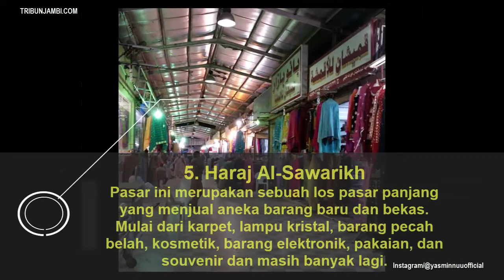5 Rekomendasi Tempat Beli Oleh-Oleh Murah di Arab Saudi untuk Jemaah Haji Indonesia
TRIBUNTRAVEL.COM - Rekomendasi tempat membeli oleh-oleh murah di Arab Saudi yang bisa dikunjungi jemaah haji Indonesia selesai beribadah.

Lokasi perbelanjaan ini dikenal menawarkan harga barang yang lebih murah dari pada tempat lainnya, sehingga banyak diburu oleh para jemaah Indonesia untuk mencari oleh-oleh.

Selain itu, di tempat belanja oleh-oleh ini juga memperbolehkan pembeli menawar barang mereka terlebih dahulu.

Berikut rekomendasi tempat belanja oleh-oleh murah di Arab Saudi:

1. Pasar Jafariyah

Pasar Jafariyah dikenal dengan nama pasar borong.

Lokasi Pasar Jafariyah berlokasi sekitar satu kilometer dari Masjidil Haram, Mekkah, Arab Saudi.
Di pasar ini menjual berbagai keperluan ibadah, perhiasan, dan berbagai oleh-oleh yang bisa jemaah haji bawa pulang.

Menariknya lagi, para pedagang di pasar ini rata-rata sudah bisa menggunakan bahasa Indoensia.

Sehingga, jemaah haji lebih mudah membeli barang di sana tanpa harus menggunakan bahasa Inggris atau bahasa Arab.

2. Pasar Kurma Madinah

Bagi traveler yang ingin berburu oleh-oleh kurma saat berada di Madinah, bisa datang langsung ke Pasar Kurma Madinah.

Di pasar ini menjual berbagai jenis kurma dengan harga yang cukup murah.

Selain kurma, jemaah haji juga bisa berburu kacang arab, cokelat, kismis, dan sebagainya.

Pasar ini buka mulai pukul 07.00 hingga 23.00 waktu setempat.

3. Pasar Bab Mekkah

Pasar Bab Mekkah berlokasi di Suhaifa, Jeddah, Arab Saudi.

Bagi jemaah yang ingin berburu oleh-oleh di Pasar Bab Mekkah buka setiap pagi hingga menjelang waktu zuhur.

Di sana jemaah haji bisa berburu oleh-oleh lengkap, mulai dari perlengkapan sholat hingga kurma.

Pasar di Jeddah ini menjadi lokasi yang paling favorit di untuk berburu oleh-oleh.

4. Pusat perbelanjaan Bin Dawood

Pusat perbelanjaan ini terletak di daerah Aziziyah, Misfalah, Sulaymaniyah, dan Ajyad di Kota Mekkah.

Di pasar ini ada berbagai barang yang bisa dibeli dengan harga yang cukup murah.

Traveler bisa berburu busana muslim murah untuk oleh-oleh.

5. Haraj Al-Sawarikh

Selain Bin Dawood, pusat belanja murah lain yang bisa kamu temui berada di kawasan Haraj Al-Sawarikh.

Pasar ini merupakan sebuah los pasar panjang yang menjual aneka barang baru dan bekas.
Mulai dari karpet, lampu kristal, barang pecah belah, kosmetik, barang elektronik, pakaian, dan souvenir dan masih banyak lagi.

Bagi jemaah haji Indonesia yang pandai menawar dan memilih, pasti bisa mendapatkan barang bagus dengan harga murah di pasar ini.

Artikel ini telah tayang di Tribuntravel.com dengan judul 5 Rekomendasi Tempat Beli Oleh-Oleh Murah di Arab Saudi untuk Jemaah Haji Indonesia,